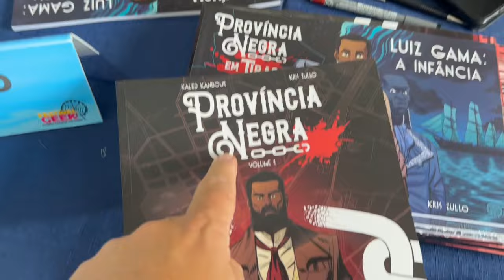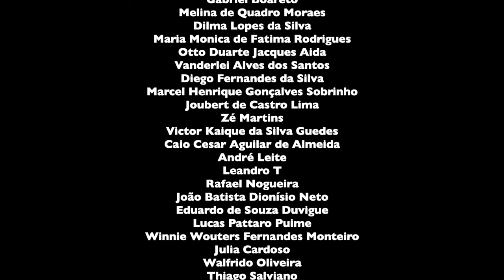No FESTIVAL GEEK foi emocionante